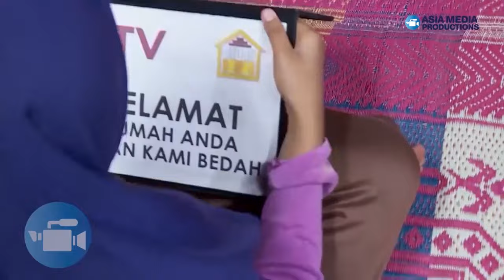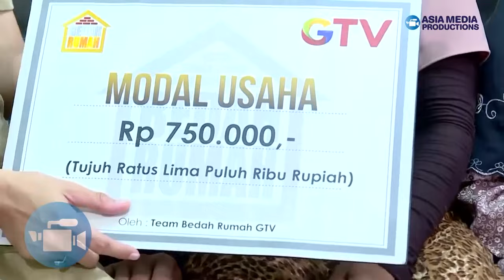Ijazah Anak Pak Taja Ditahan Karna Nunggak Bayaran Sekolah! - BEDAH RUMAH EPISODE 143